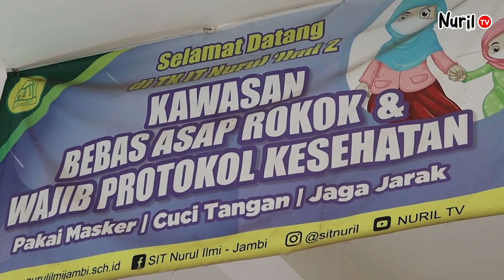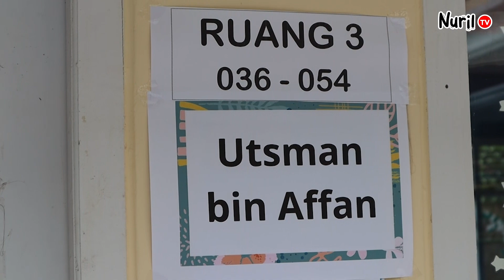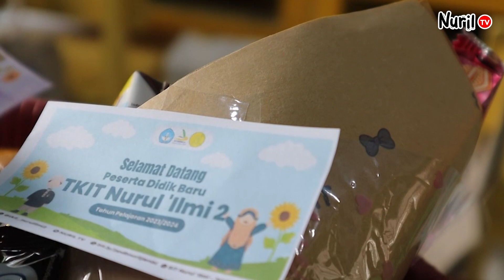PPDB |TKIT NURUL 'ILMI 2 KOTA JAMBI